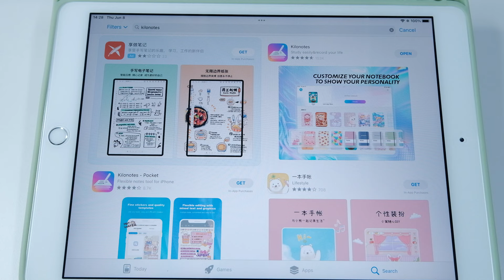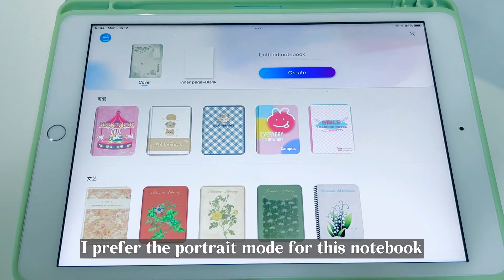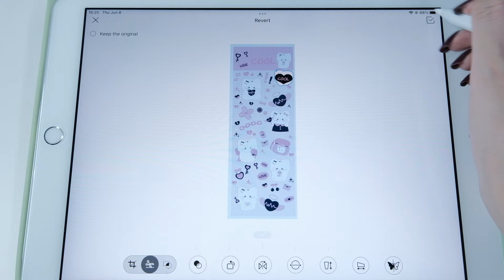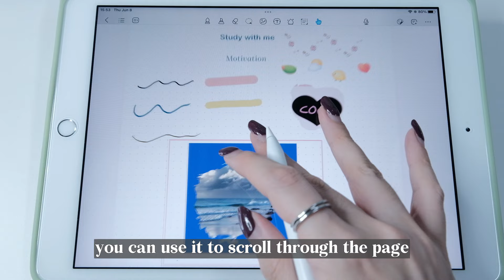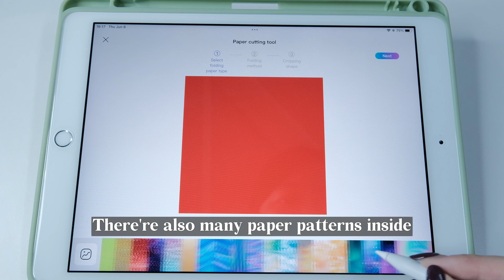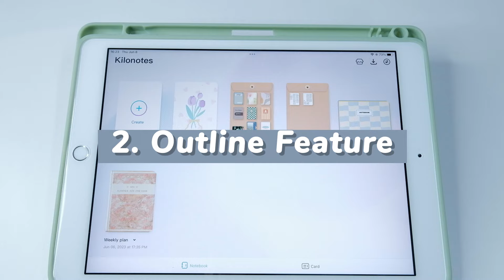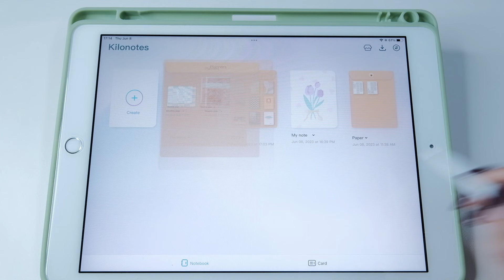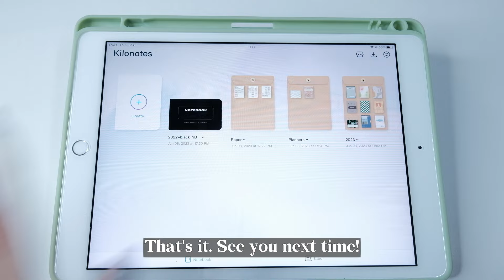2023 Kilonotes Tutorial & WalkThrough - Best Note Taking App for iPad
Looking for the ultimate digital note-taking app? Look no further than Kilonotes! In this comprehensive tutorial, I'll take you through all of the features and benefits of this incredible app, perfect for everything from journaling and studying to taking notes in meetings or on-the-go. Whether you're using an iPad or any other device, Kilonotes makes it easy to stay organized and productive, with intuitive tools for creating aesthetic and organized notes. So what are you waiting for? Check out this video now and start taking your note-taking game to the next level with Kilonotes!

♡TIMESTAMPS♡
0:00 Intro
0:19 Where to download Kilonotes
0:25 First look at the app
0:35 Kilonotes Store and Member Center
0:45 Settings and Data Backup
0:58 How to Recover Deleted Files
1:08 How to Create a New Notebook
1:57 How to Create, Delete, and Move Pages
2:11 How to Use the Pen Tool (Change Colors, Thickness, etc)
2:30 How to Draw Straight Lines and Perfect Shapes
2:39 Highlighter Tool
2:47 Eraser Tool
2:53 Lasso Tool
3:06 Image Tool (rectangle crop, freehand, and shape crop)
3:50 Text Tool (adjusting fonts, paragraph alignment, character and line spacing)
4:19 How to Import Fonts on Kilonotes
4:34 Doodle Tool
4:40 Label Tool
4:51 Pointer Tool
4:58 Sound Recorder Tool (Record, Play, Label and Edit Audio)
5:20 Stickers on Kilonotes
5:33 How to Create Your Own Stickers
5:50 Paper-Cutting Tool
6:06 Adding New Templates/Pages
6:22 Card Feature (study flashcards)
6:57 Adding Cards to the Notebook Page
7:09 Outline Feature (set titles/headers and link to pages)
7:54 Built-in Translation Feature
8:11 How to Export Notes
8:40 How to Create Folders (organizing notebooks)
8:45 Hidden Space Feature (Secret Folder)
9:25 How to Import PDF Files and Templates

If you have any other questions about how to use kilonotes or any tutorial requests, please feel free to let me know!